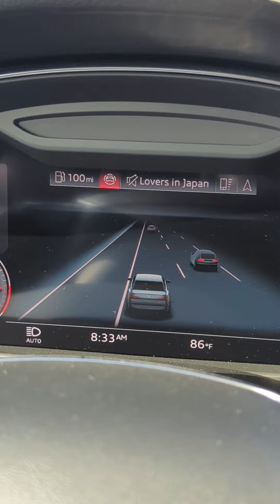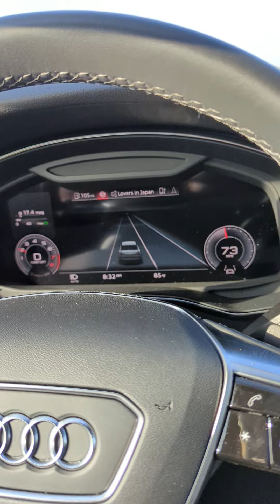2024 Audi A6 45 Tfsi MMI Virtual Cockpit Update